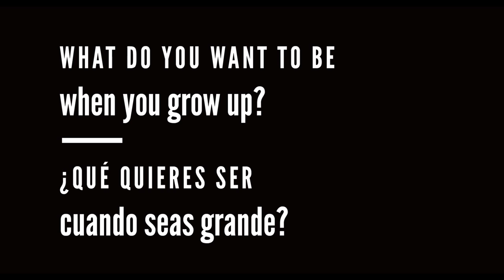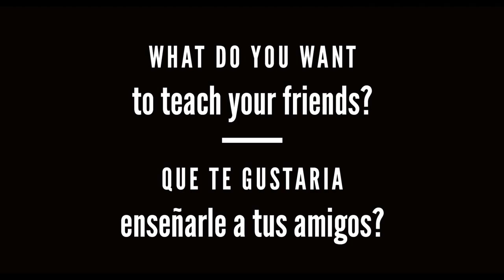Believe in Me / Cree en Mi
Frank Porter Graham Biligue school.